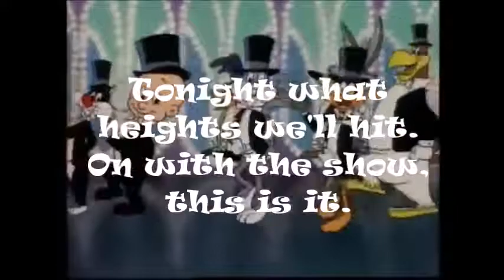The Bugs Bunny and Tweety Show lyrics (This is it)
Sing along if you want